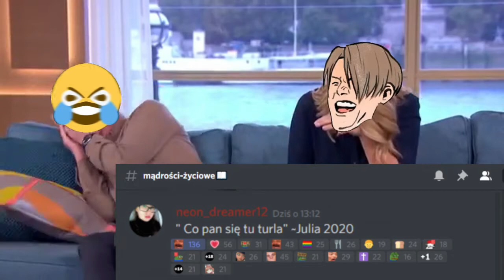RESIDENT EVIL 6 FUNNY MOMENTS - PLAYGROUND AND "INTERESTING, IS HE DOING THIS WITH ADA..?" #3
Pewne osoby długo wyczekiwały tej serii 4 filmików, za co bardzo przepraszam, materiału było dużo plus obecna sytuacja nie pozwalała mi skupić się tylko na filmach, ale oto w końcu jest! Trzeci odcinek funny moments z Resident Evil 6! Kolejna masa głupot wygadywanych przeze mnie i moich znajomych w prawie 30 minutowym filmiku. Założę się, że nie dotrwacie do końca! A jeśli dotrwaliście do końca, zostawcie komentarz pod filmem z cytatem z waszego ulubionego momentu :D

Chciałam podziękować wszystkim, którzy mnie wspierają w prowadzeniu tego kanału, pomagają w zbieraniu materiału na filmy oraz pomagają mi w ogarnięciu spraw w prawdziwym życiu, m.in: ♡KajaCaufield, ♡Nanax, ♡NeonDreamer, ♡Vi_Okami, ♡BoriThatFunnyGuy oraz wiele naprawdę wspaniałych osób! Nawet jeśli was tutaj nie wpisałam, to wiedzcie, że was doceniam i o was pamiętam! Chciałabym pozdrowić też dzieciaki mojej Chrzestnej za wsparcie w robieniu filmów i nagrywek, ją samą ♡♡♡ :3

Dziękuję również za 181 subskrypcji! Zaszliśmy już tak daleko, nie doszło by do tego, gdyby nie wy wszyscy! ♡♡♡

*** English ***

Some people have been waiting for this series of 4 videos for a long time, I'm sorry, there was a lot of material plus the current situation did not allow me to focus only on films. But here it is! The third episode of funny moments with Resident Evil 6! Another mass of stupid things that I and my friends talk about in an almost 30-minute video. I bet you won't make it to the end! And if you made it to the end, leave a comment under the video with a quote from your favorite moment: D

I would like to thank all those who support me in running this channel, help in collecting material for films and help me handle things in real life, including: ♡ KajaCaufield, ♡ Nanax, ♡ NeonDreamer, ♡ Vi_Okami, ♡ BoriThatFunnyGuy and many really great people! Even if I did not list you here, know that I appreciate you and remember about you! I would also like to greet my Godmother's kids for their support in making films and recordings, and my Godmother too ♡♡♡

Thank you for the 181 subscriptions too! We've come this far, it wouldn't have happened if it wasn't with Your help! ♡♡♡